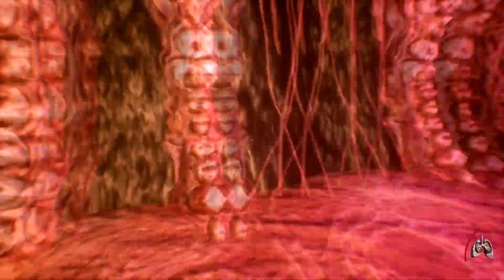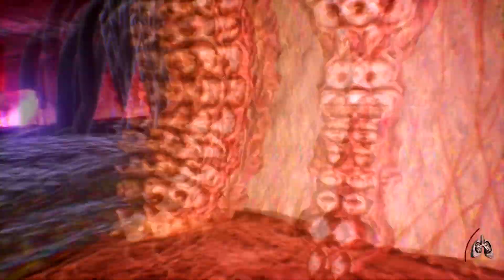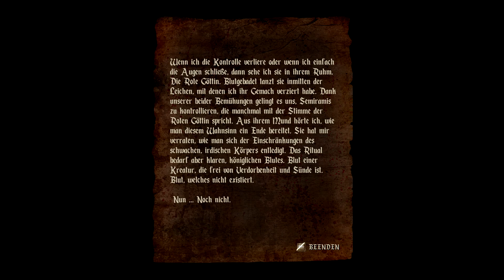AGONY Let's Play – Sammelwut und Engelskuss 👿24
AGONY Let's Play

👿 AGONY👿
👿 Publisher: PlayWay 👿
👿 Entwickler: Madmind Studios 👿

Als gequälte Seele, ohne jegliche Erinnerungen wandern wir durch die Tiefen der Hölle auf der Suche nach einer Göttin und versuchen in der rauen Umgebung zu überleben immer an der Grenze zum Wahnsinn.